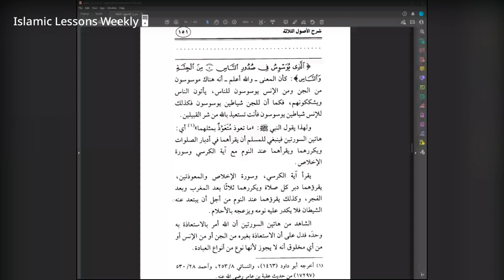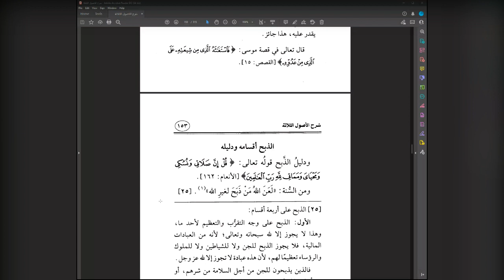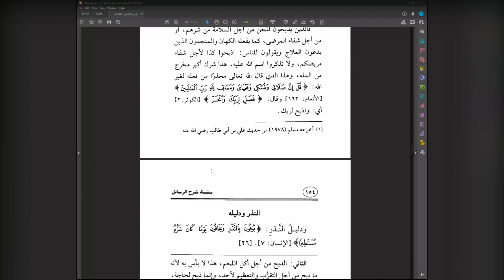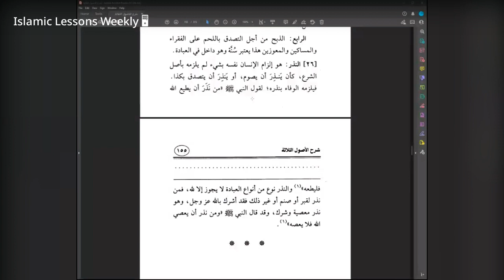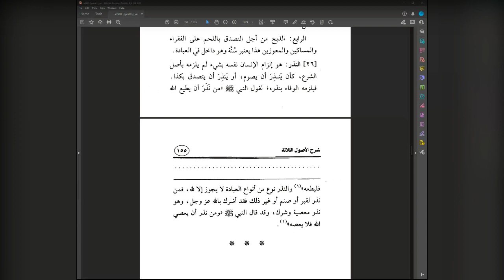The 3 Fundamental Principles Lesson 22 Explanation of Shaykh Saleh Al Fawzan